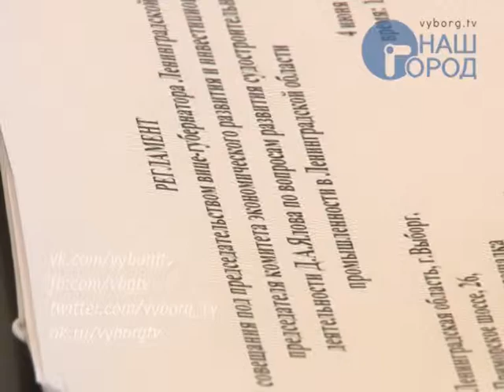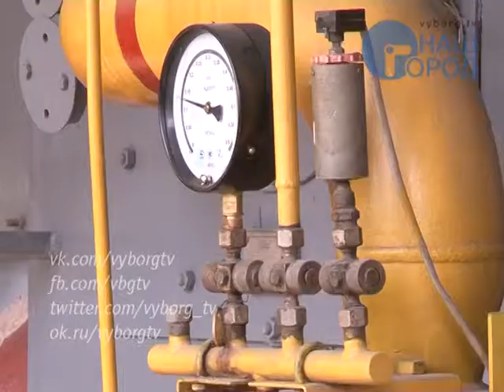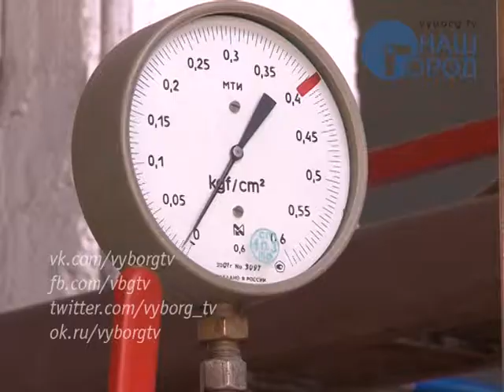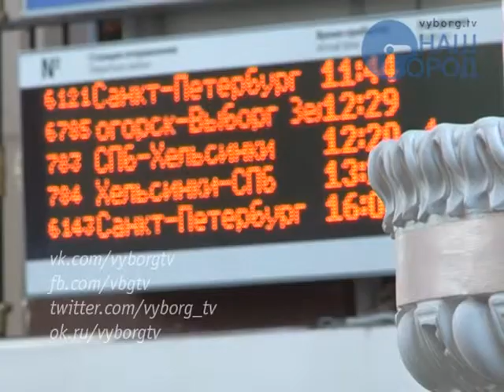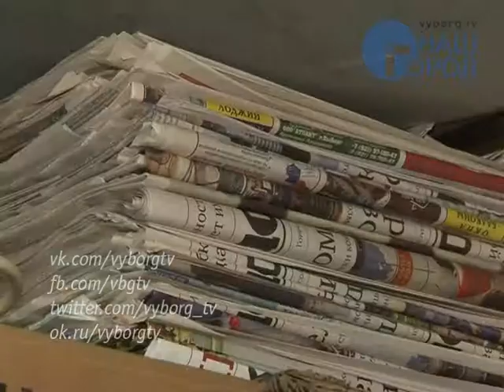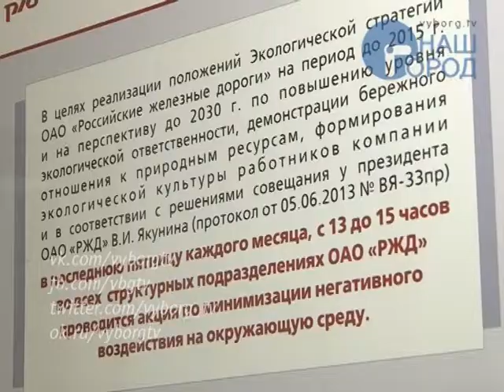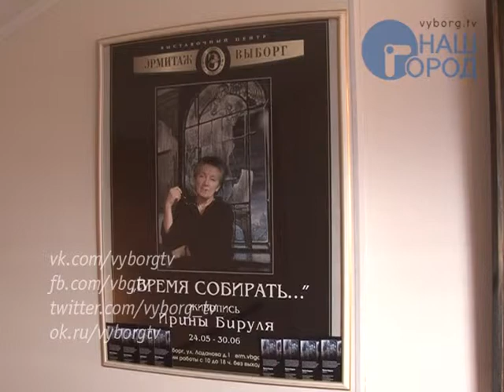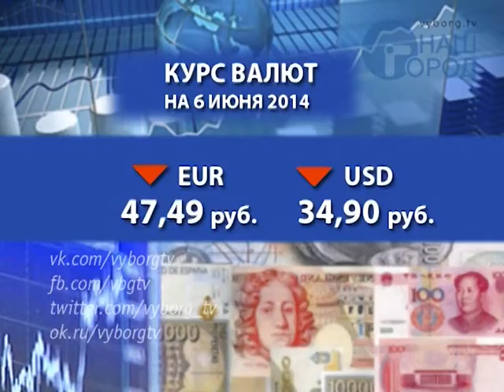Программа «Город. Новости по-выборгски» от 5 июня 2014 года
Сегодня в выпуске:
   Корабелы укрепляют связи.
Развитие судостроительной отрасли  в регионе обсуждали в Выборге.
   Клещи не дремлют.
Специалисты рекомендуют прививаться против клещевого энцефалита.
   Всякому мусору - своя урна.
Система раздельного сбора отходов начала действовать на железнодорожном вокзале Выборга.